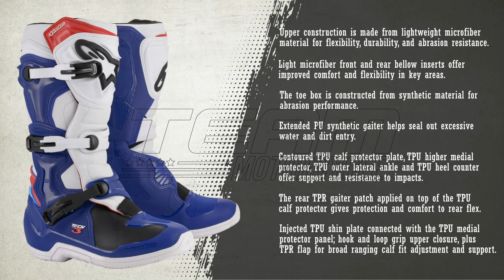Alpinestars Tech 3 Boots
Upper construction is made from lightweight microfiber material for flexibility, durability and abrasion resistance.
Light microfiber front and rear bellow inserts offer improved comfort and flexibility in key area.
Toe box is constructed from synthetic material for abrasion performance.
Extended PU synthetic gaiter helps seal out excessive water and dirt entry.
Contoured TPU calf protector plate, TPU higher medial protector, TPU outer lateral ankle and TPU heel counter offer support and resistance to impacts.
Rear TPR gaiter patch applied on top of the TPU calf protector gives protection and comfort on rear flex.
Injected TPU shin plate connected with the TPU medial protector panel; hook and loop grip upper closure, plus TPR flap for broad ranging calf fit adjustment and support.
The TPU higher medial protector is designed with technical texture for improved grip.
Bio-mechanical medial blade system allows front rear flex giving support and protection to the ankle.
The ergonomic TPU triple buckle straps allow smooth frontal flex from the medial protector to the lateral side without compromising range of movement.
New closure system includes 3 polymer buckles with an innovative closure system.
This closure includes a micro-adjustable ratchet with memory and a quick release/ locking system with self-aligning design for easy, precise closure. All buckles are replaceable.
Innovative one-piece TPU injected dual compound foot shell, reinforced by a metal shank inside a co-injected toe reinforcement.
Soft foam surrounds the ankles and collar offering comfort and shock absorbing performance.
Entire textile interior lining for improved levels of comfort and moisture-management.
Replaceable EVA footbed with textile lining on top provides arch support and comfort.
Alpinestars’ exclusive high grip rubber compound outsole provides grip and traction on various surfaces and is profiled to provide control and feel on the bike’s footpegs. The sole is replaceable.
Tech 3 boot is CE certified .